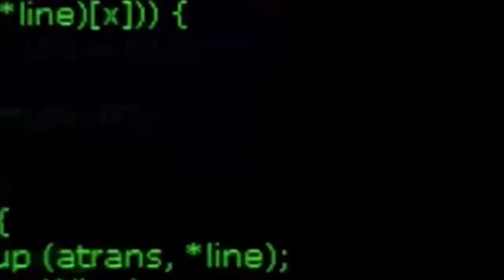Breaking News | General Bajwa alleged leaked audio | Part 2 | SuchExpressNewsOfficial